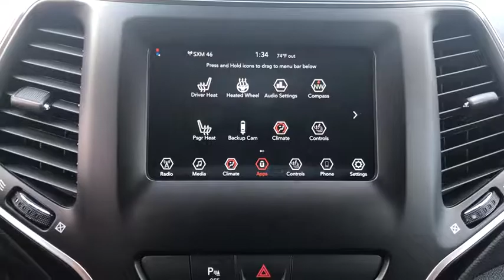2020 Jeep Cherokee Grand Rapids, Grandville, Rockford, Ada, Coopersville, MI J0039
Velvet New 2020 Jeep Cherokee available in Grand Rapids, MI. Servicing the Grandville, Rockford, Ada, Coopersville, MI area.
2020 Jeep Cherokee Latitude Plus - Stock#: J0039 - VIN#: 1C4PJMLX9LD512994